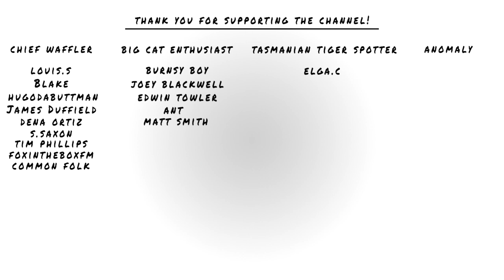Forrest Galante CRAZY STORY On Tasmanian Tigers In Papua New Guinea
► Forrest Galante CRAZY STORY On Tasmanian Tiger In Papua New Guinea. This is a clip taken from a longer chat I had with Forrest about the Tasmanian Tiger, in this clip he talks about a CRAZY, never before told story, about a Tasmanian tiger in Papua New Guinea and his efforts to track it down

• Forrest Galante •

Trail Camera •
128gb MicroSD •
64gb SD •